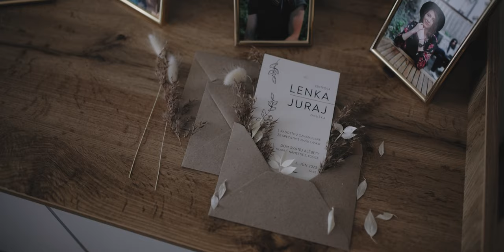Lenka + Juraj | Wedding Film | Koliba Zlatá podkova, Košice, Slovakia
This is the story of Lenka and Juraj, who blessed their better half for a lifetime.

Thank you guys for allowing me to be a small part of your wedding day. I hope you enjoy this film with friends and family for a lifetime. If you ever need me, please let me know!

Congrats again,
Csongor

The Wedding Team:
Videography / Story Telling – Bartók Csongor Film → bartokcsongorfilm.com
Venue – Koliba Zlatá podkova → zlatapodkova.sk
Photography – sjuzn photography → sjuznphotography.sk

Music Licensed Through Soundstripe & Artlist
Content ID: TFA7U01DD937OITM